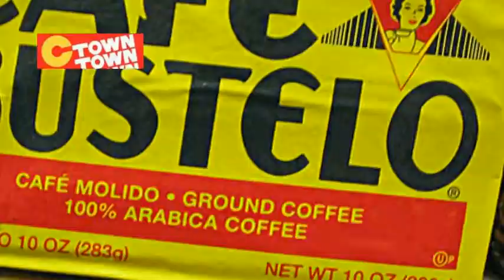Spot Ctown 06